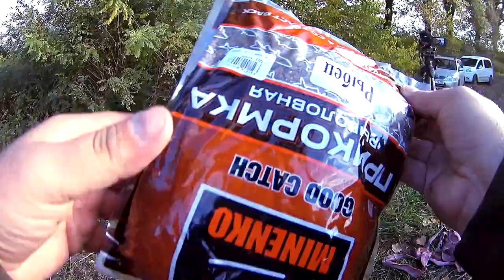Можно поймать рыбу в очень мутной воде. Рыбалка на фидер в реке с течением. Ловля фидером в Кубани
Дружной компанией приехали на реку половить на фидер. По приезду обнаружили, что вода в реке как глина.
Но уже приехали, значит пытаемся ловить рыбу.
При этом понимаем, что шансов мало.
Рыбалка в районе прибрежной яме. На границе обратки и основного течения.
Прикормку серии Рыбец. Взял впервые на пробу. В прикормку мою кашу.
Замешался.
С точкой ловли проблем нету. Заброс в основное течение. Кормушка останавливается на границе с обраткой. Тут и клипсуюсь.
Пока занимался, ребята поймали большого пескаря. Оказывается они еще существуют.
Много времени провел без единой поклевки.
Решил сместиться немного дальше.
Решил, значит сделал.
И рыба стала клевать.
00:00 Ловля на фидер на Кубани
01:52 Достаю воду с обрыва
02:46 Замес прикормки Рыбец
04:19 Моя каша для прикормки
06:56 Поймали большого пескаря
08:20 Крючок для фидера
11:03 Поймал крупного амереканского сомика
14:54 Еще один сомик
15:07 Поймал крупного рыбца